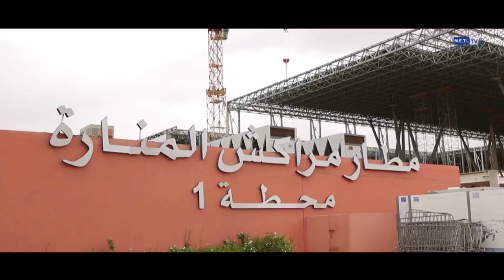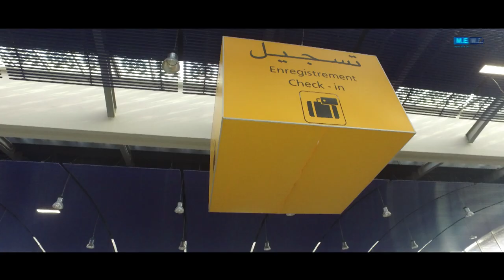قطاع المطارات والنقل الجوي